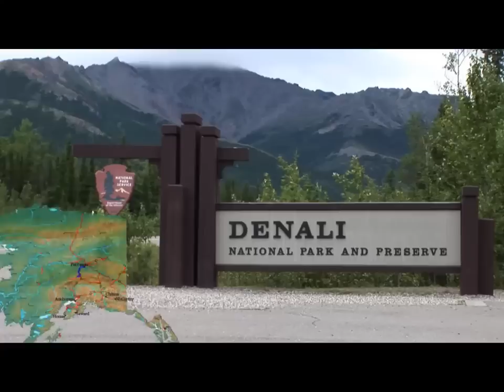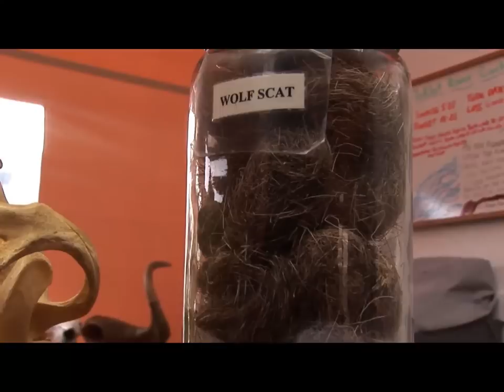Denali National Park Alaska Bus Trip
Denali National Park Alaska Bus trip as far as Fish Creek August 2006.  Brown Bear, Grizzly, Moose This was edited as part of a larger vacation video, and is really way too long for Youtube, so sorry.